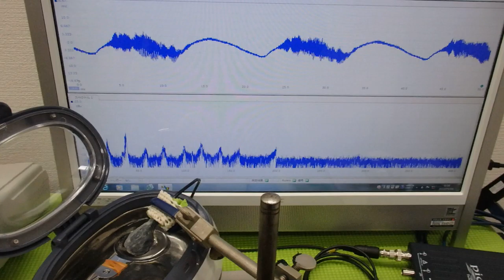メガヘルツの超音波発振制御プローブを利用した実験動画 ultrasonic-labo